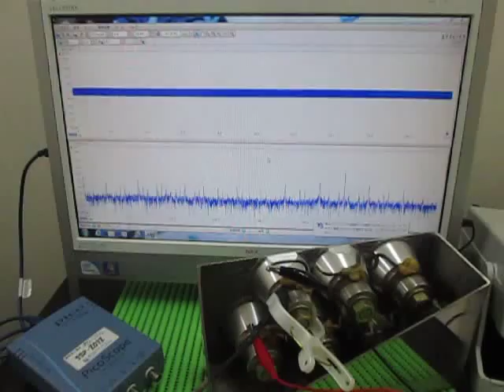表面弾性波の観察 Observation of the surface acoustic wave